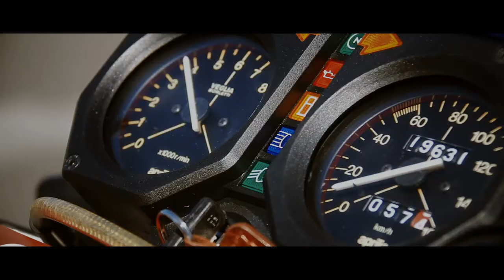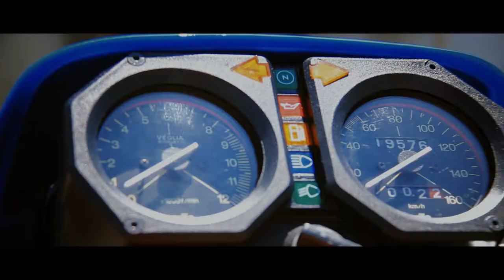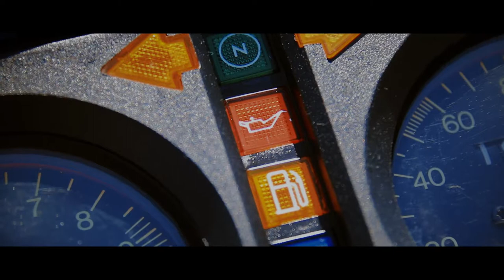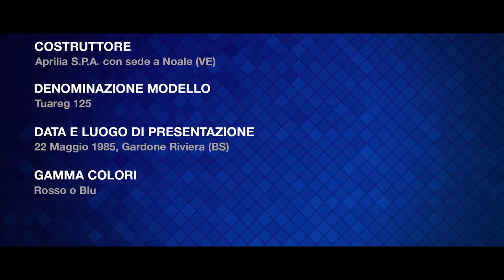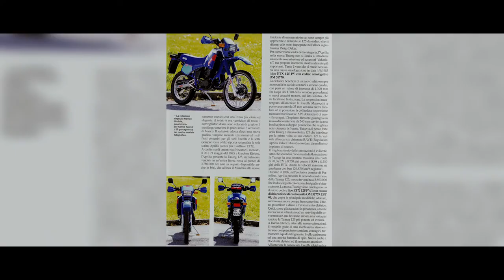PROVA APRILIA TUAREG ETX 125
♖  ♚♚ FabiusART ♚♚  ♖